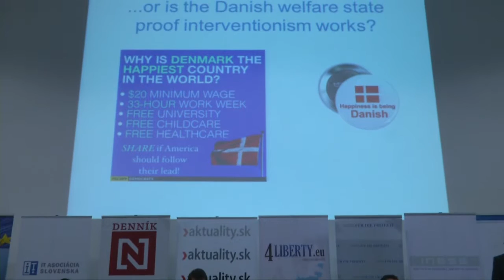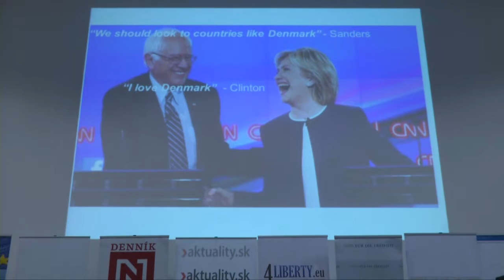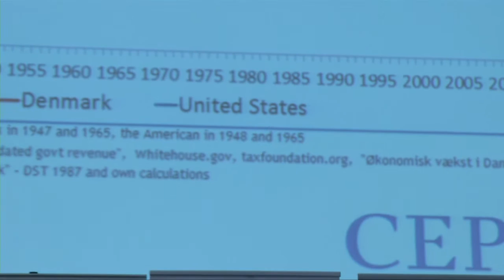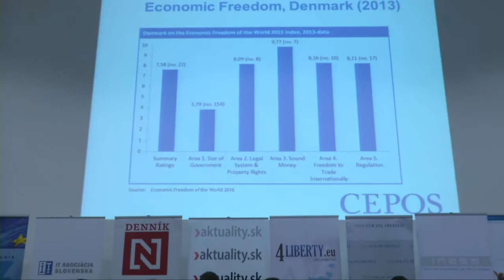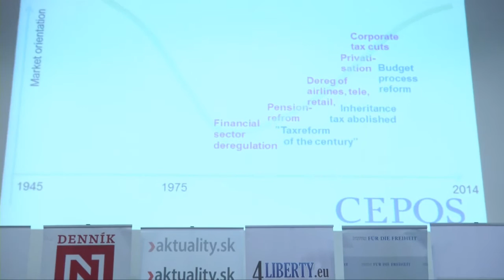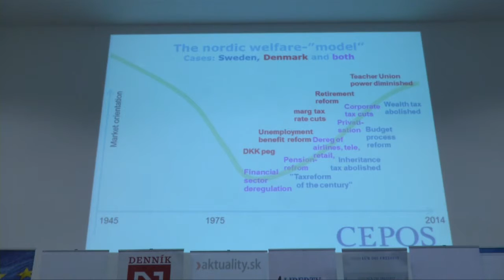Martin Ågerup: The case of Denmark: 30 years of structural reform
A talk at the international conference "Competitiveness: A Word without Meaning?" organized by INESS and European Liberal Forum in Bratislava on 25 November 2015. More information and powerpoints are available at the conference